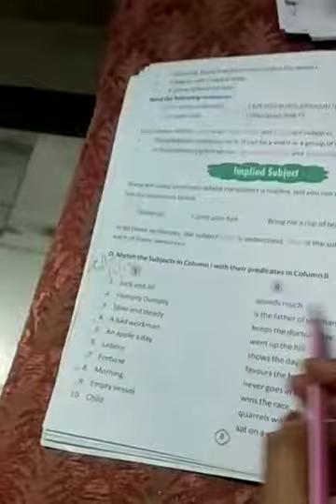PPS class vi Eng language Wednesday